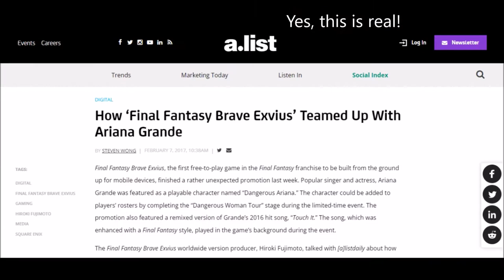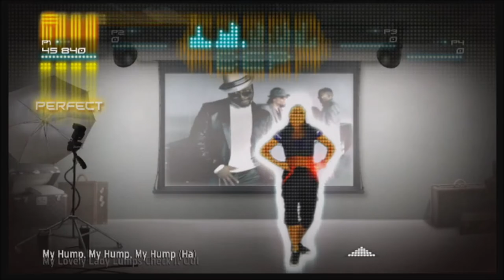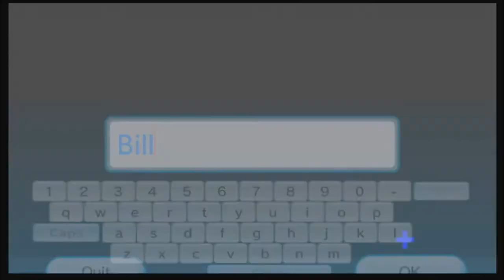Just Dance Spin Offs (Michael Jackson, ABBA, & Black Eyed Peas)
Looking at 3 Just Dance Spin-Offs!